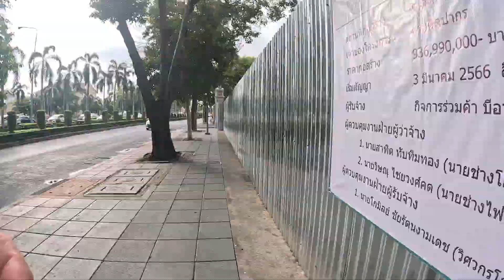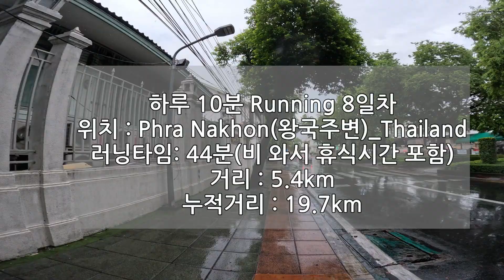10minute Running_Phra Nakhon(왕국주변)_Thailand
풍경이 예뻐서 얼마든지 달릴 수 있을꺼라 착각했습죠.ㅜㅜ
아직 5km 는 무리입니다.

글꼴 :Od 고방유리명조.Od 괴짜굴림,HY목각파임B

Creator Pro License Number - 4aGr7v License owner - Seongho Lee
This Song Certificate is granted by Artlist Ltd (hereinafter: "Artlist"), to: Seongho Lee (hereinafter: the "Client")
as of 17 Sept 2023, regarding the use of the song One Right Decision created byRocknStock (hereinafter:
the "Song") by the Client;
One Right Decision
RocknStock